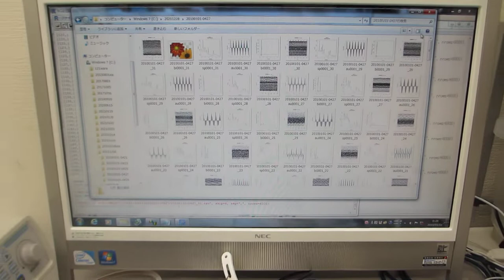メガヘルツの超音波発振制御システム（非線形現象の測定解析評価技術の応用）